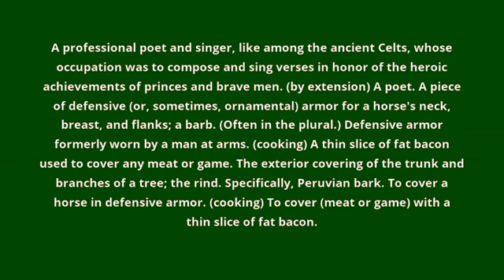what is the meaning of bard